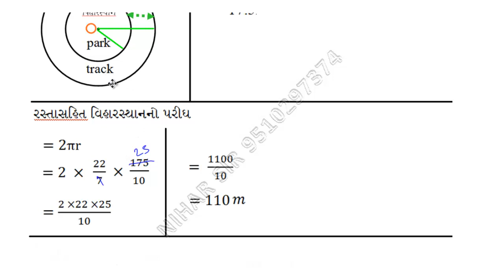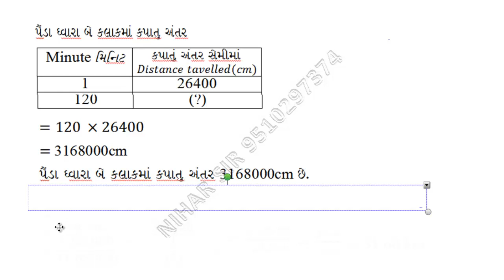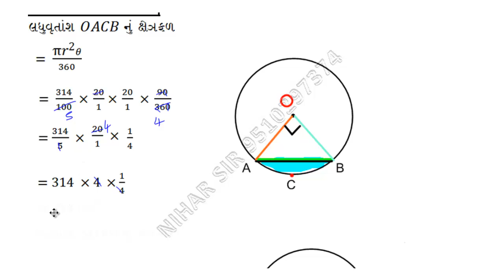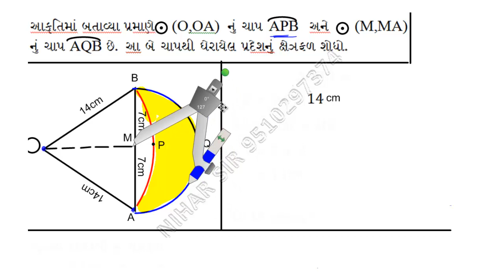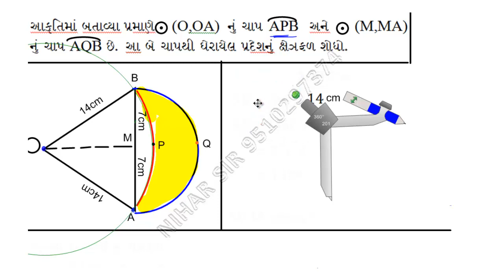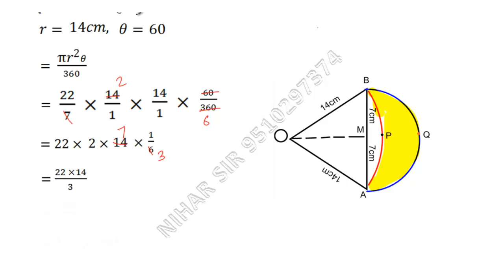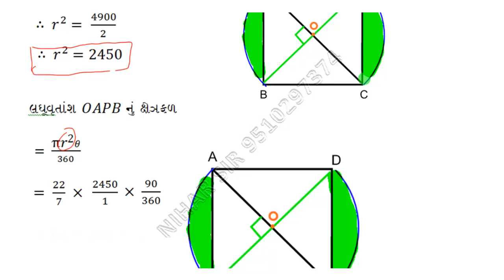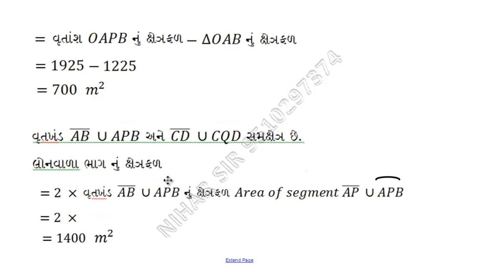12 - વર્તુળ અને સંબધિત ક્ષેત્રફળો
બધા જ વિડીઓ મેળવવા વોટસએપ નંબર